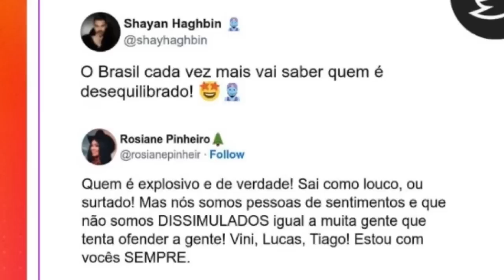🚨TRETA vai parar na Polícia! Grupo A acumula POLÊMICAS dentro e fora da Fazenda